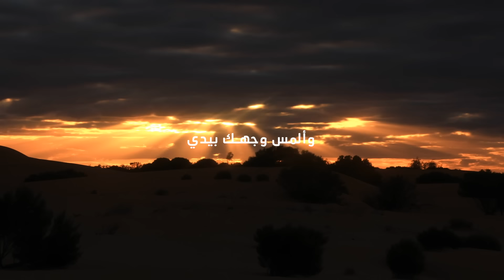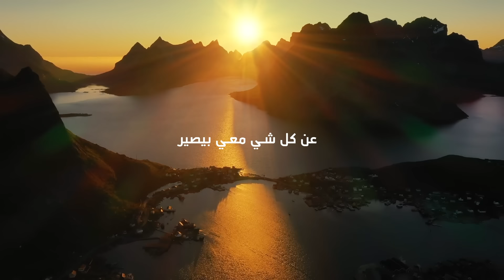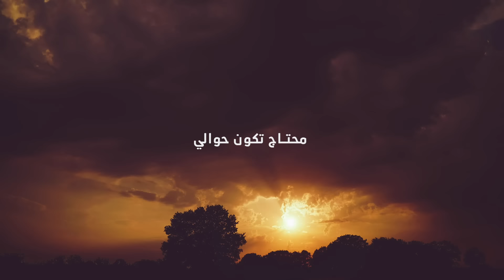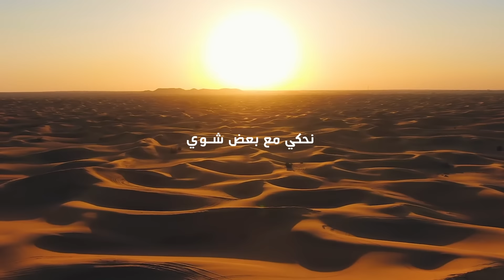Hamza Namira - Yaba | حمزة نمرة - يابا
الفيديو كليب الرسمي لأغنية 'يابا' لحمزة نمرة من ألبوم 'مولود سنة 80'

This is the official music video of Hamza Namira's latest release 'Yaba' from the album 'Mawlood Sanat 80"
كلمات: اڤو دمرجيان
ألحان: اڤو دمرجيان
توزيع: حمزة نَمِرة
:الكلمات
يابا.. متذكر صحوة الصبح بكير
فنجان قهوة أحكيلك..عن كل شي معي
بيصير
أسمع صوتك..أبوس خدودك وألمس وجهك
بيدي

..يابا
محتاج تكون حوالي
 إرجع
نحكي مع بعض شوي
 وأضل جنبك
 كتفي ع كتفك
 يابا

..يابا
انت الدفا
انت العفا
كنت الوجود

انت الأرض
انت الحياة
انت النفس
انت الورود

ناديني
جواك خبيني
يابا